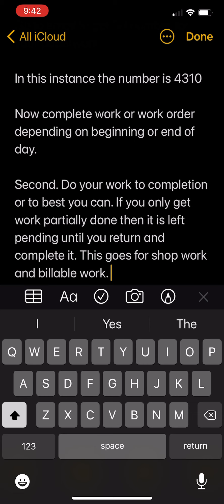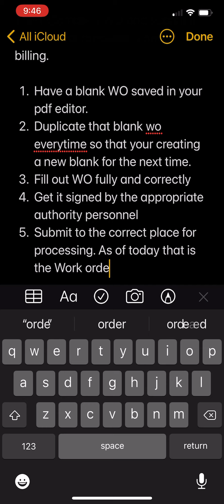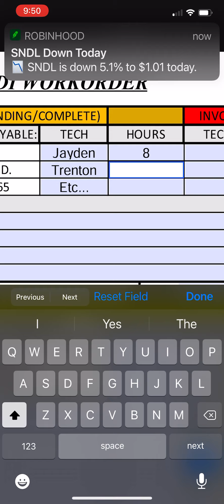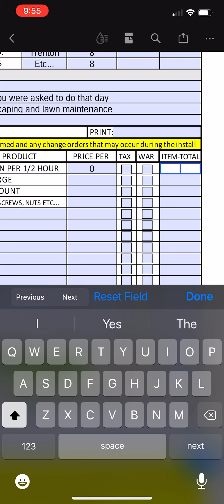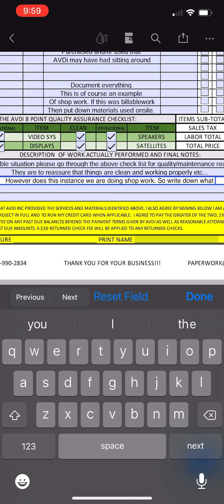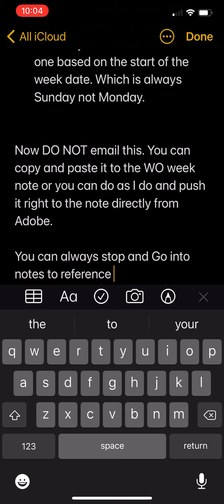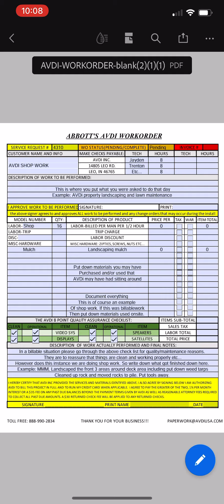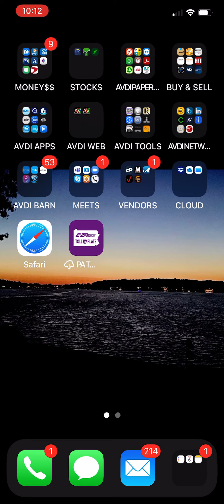Work order completion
How to properly fill out an AVDI work order and submit it to the proper process.